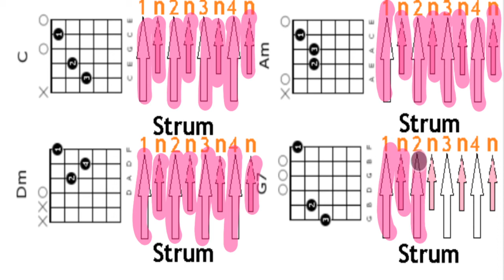Lesson 05 : Strumming Pattern #03